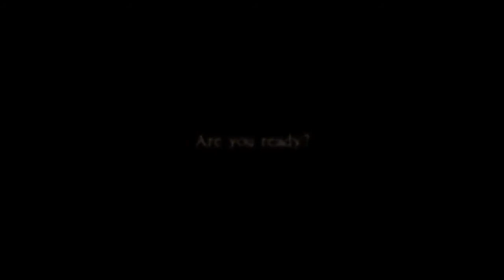ProG Deco : Montage Trailer "Extinction"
Que onda SnipersMéxico! les presentamos este trailer por parte de ProG Deco vayan a ver este incrible montage  que acaba de salir ! No olviden dejar su like & comentario
Es lo que nos ayuda a crecer como canal.